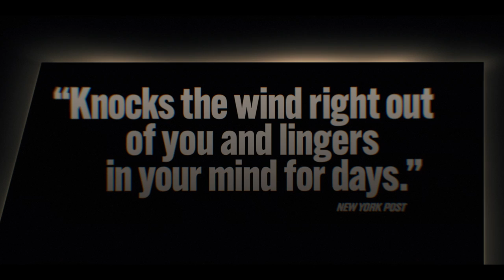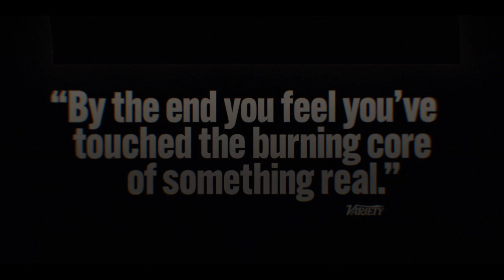Mass - Official Trailer (2021) Jason Isaacs, Martha Plimpton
Years after an unspeakable tragedy tore their lives apart, two sets of parents (Reed Birney and Ann Dowd, Jason Isaacs and Martha Plimpton), agree to talk privately in an attempt to move forward. In Fran Kranz's writing and directing debut, he thoughtfully examines their journey of grief, anger, and acceptance by coming face-to-face with the ones who have been left behind.

Mass arrives in theaters on October 8, 2021.